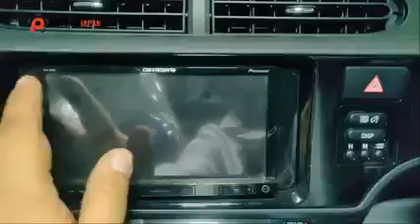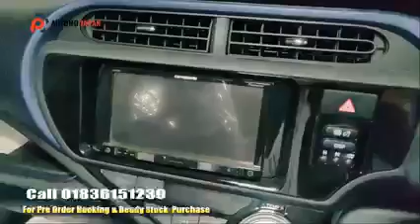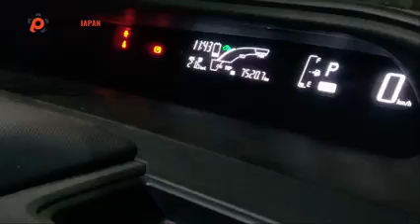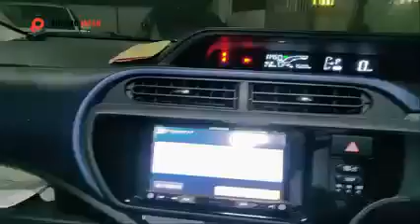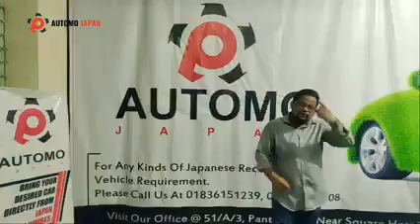REVIEW OF TOYOTA AQUA | S SMART PKG | AUTOMO JAPAN | 2016 MODEL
FRESH PORT RELEASED AQUA S SMART PKG 2016
1. FEATURES AND OPTIONS OF TOYOTA  AQUA S SMART PKG 2016
2. HOW DOES A FRESH PORT RELEASED VEHICLE LOOK LIKE?
3. PORT RELATED UNREASONABLE SPECULATIONS

 VISIT US AT 51/A/3, PANTHAPATH, NEAR SQUARE HOSPITALS LTD., DHAKA